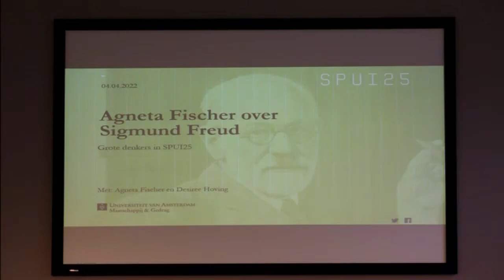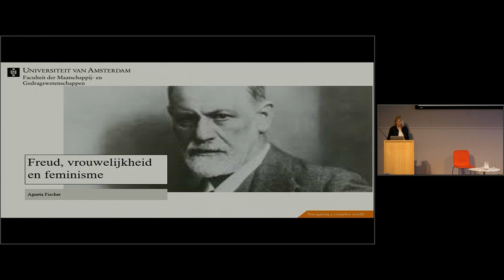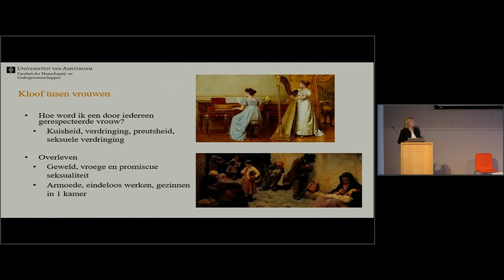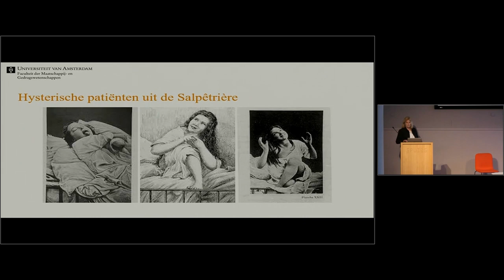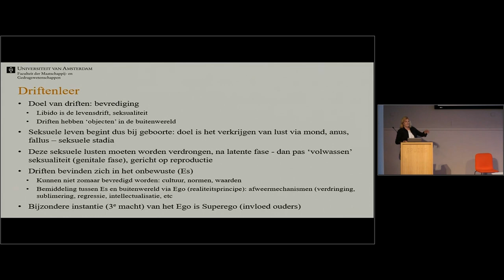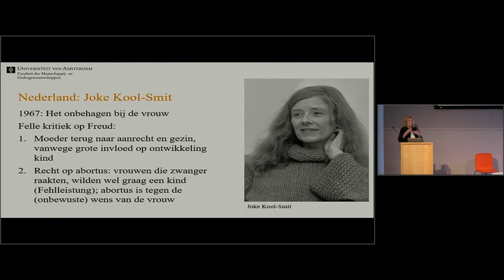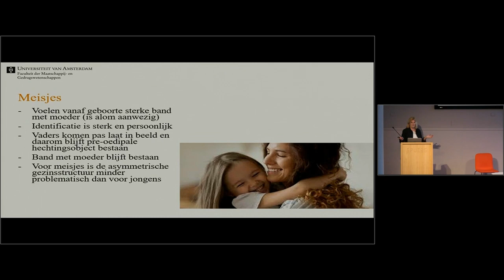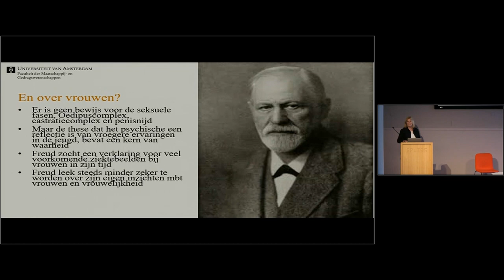Agneta Fischer over Sigmund Freud. Grote denkers in SPUI25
Psycholoog Agneta Fischer presenteert (een deel van) het gedachtegoed van Freud en zijn betekenis voor de hedendaagse debatten over genderidentiteit. Specifiek zal zij ingaan op Freud, vrouwen en feminisme.